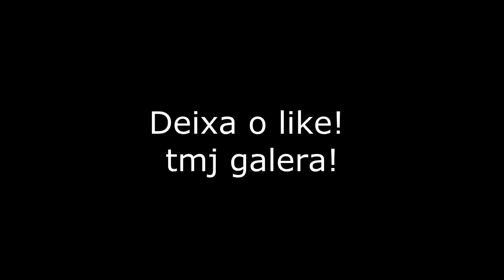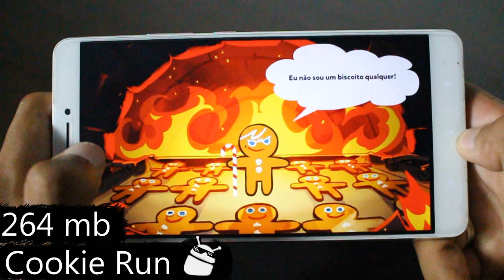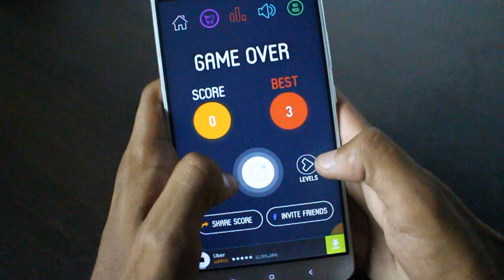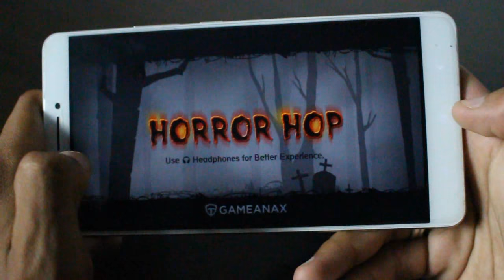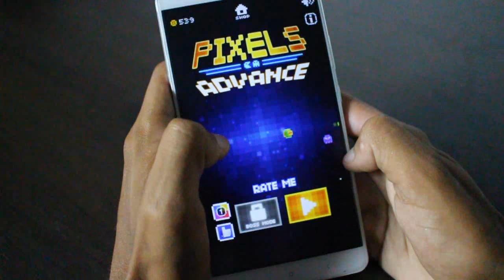Os 10 Melhores Jogos LEVES Para Android - #263 2017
Caixa Postal: 90795
Cep: 25620971
Nome: Jean Nunes de Oliveira Silva
Petrópolis - Rj